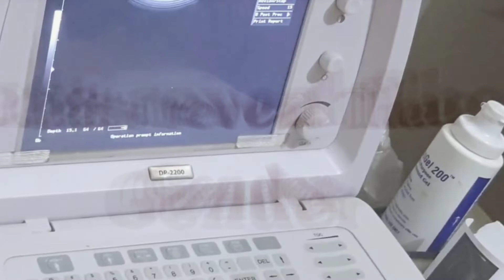How To Find Gender Of Baby By Ultrasound? | Gender Revealing Ultrasound At 36 Weeks | Its Baby Boy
In this video we have shown How To Find Gender Of Baby By Ultrasound? | Gender Revealing Ultrasound At 36 Weeks | Its Baby Boy, so watch the video till end to get knowledge out of it. Thank you.